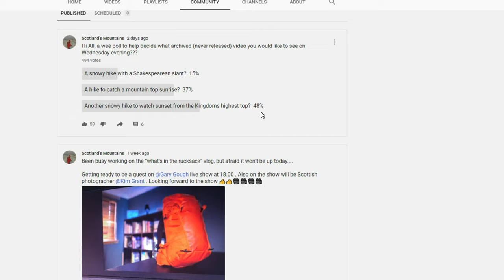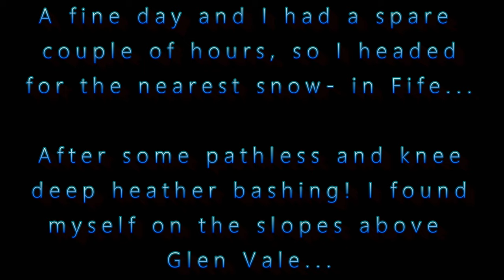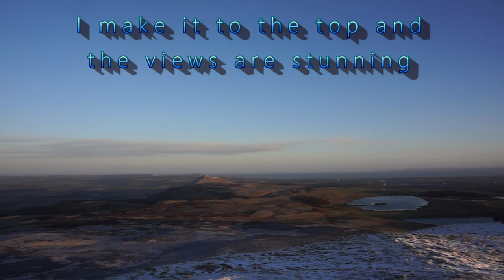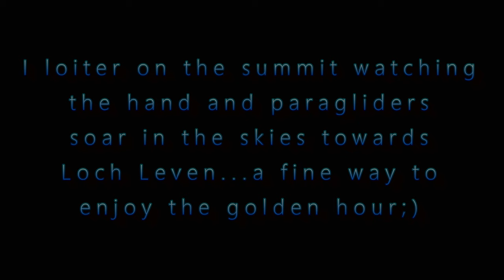Sunset from the top of the Kingdom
The first from the archives!! Back in 2017 I headed up the highest top in The Kingdom of Fife . I haven't re-edited this vlog so it is as is from 2017. Just a short vlog and the one that one the poll from my YouTube community tab poll.

Next Wednesday its a re-edited trip to the North West Highlands!